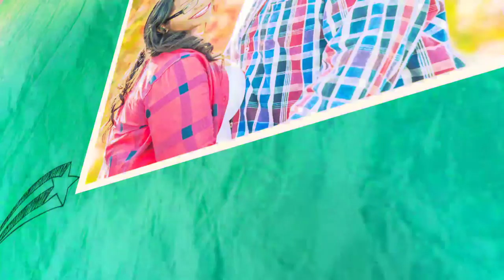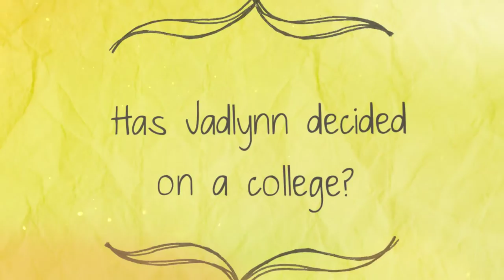High School Senior Photographer - Marilyn Wilson Photography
Portrait Photographer Marilyn Wilson Photography, serves Middletown, Dayton, Cincinnati, and surrounding areas.